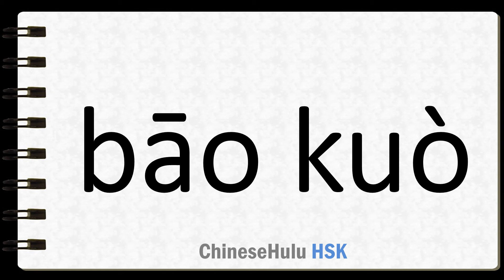How to Say include in HSK Chinese 3